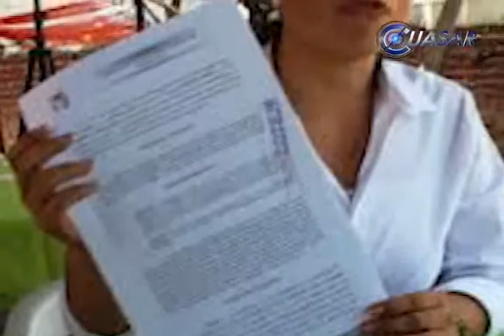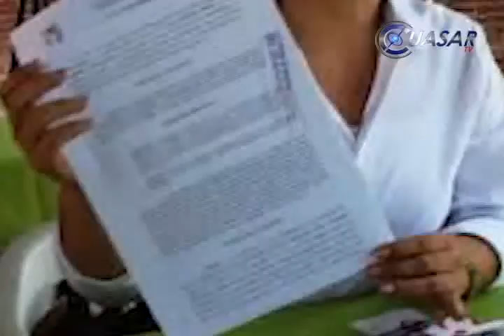Órdenes de aprehensión contra alcaldes eliminan redes de complicidad; PAN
Con las órdenes de aprehensión giradas contra los alcaldes de Pátzcuaro, Huetamo y Lázaro Cárdenas, la PGR va por buen camino en el desmantelamiento de redes de complicidad, aseguró del dirigente del PAN en el estado, Miguel Ángel Chávez Zavala…